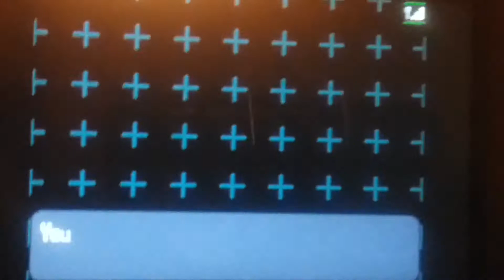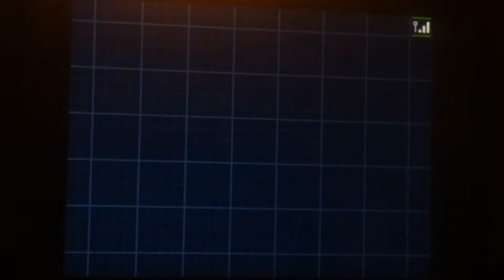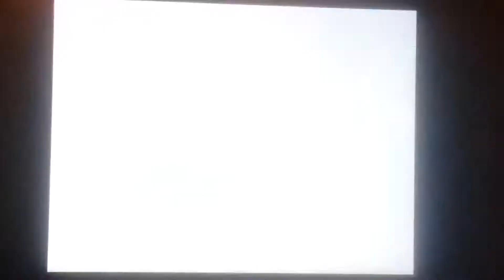Pokemon Generations: Black 2 Part 16: Black Tower Challenge Part 1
So unlike Black/White, Black Tower is now a challenging area where you can challenge 10 floors and see if you're strong to defeat them all. Problem? None. We still get exp. for battling. Might as well!